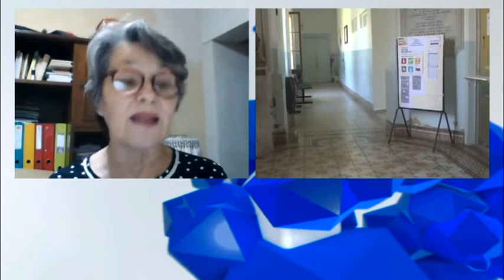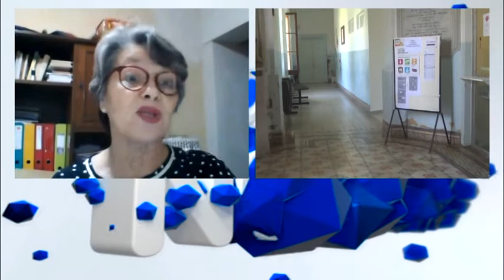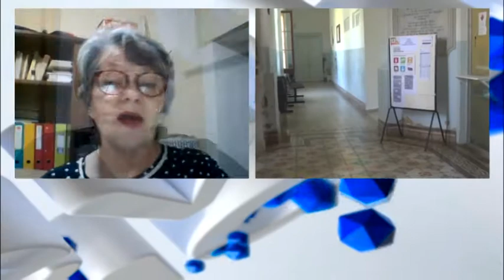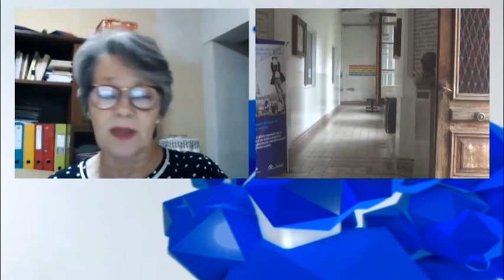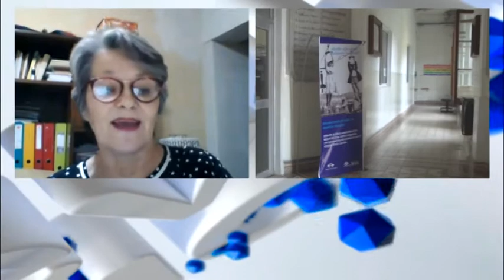Adriana Bonino - Hospital Pedro Suchón - Hoy el nosocomio cumple 124 años de vida